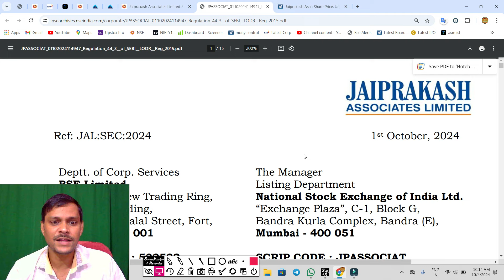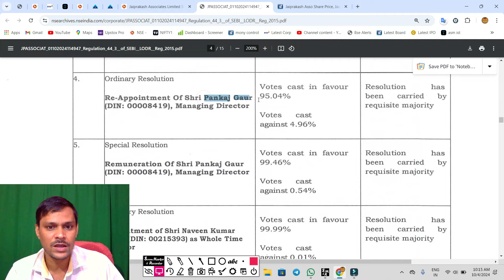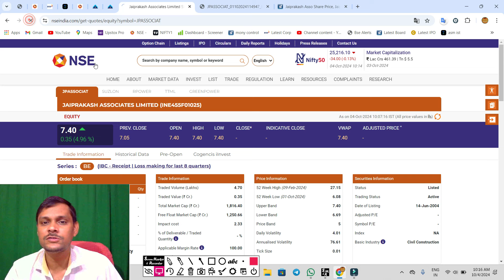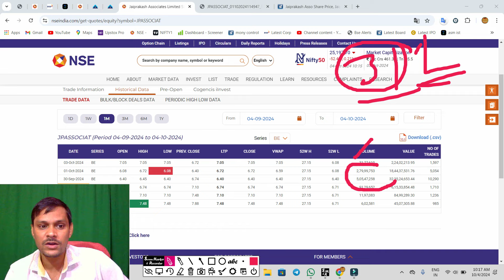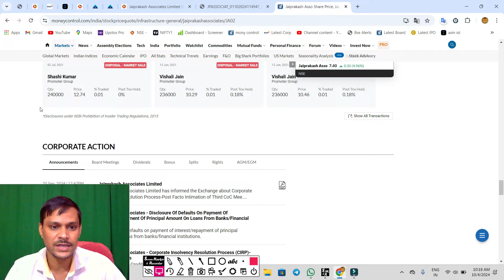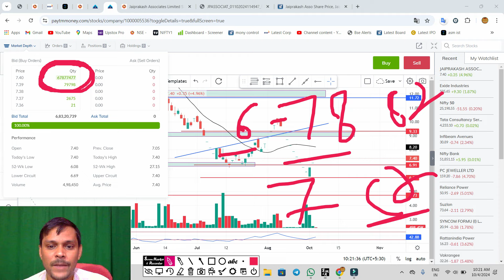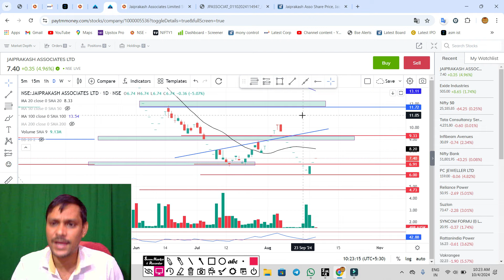jp Associates क्या खरीदारी करें ◾ jp associates share latest news ◾ jpassociat latest news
jp Associates रिजल्ट डेट आ गया
jp power ASM 4 में शामिल 😭 इन्ट्राडे बंद ◾ jp power share latest news ◾ jp power share
jp power ASM से बाहर ◾ jp power share news ◾ jp power latest news today

jpassociat latest news
jaiprakash associates latest news
jpassociat share latest news